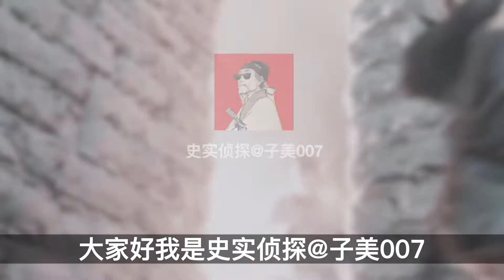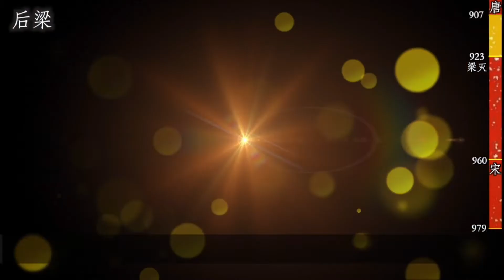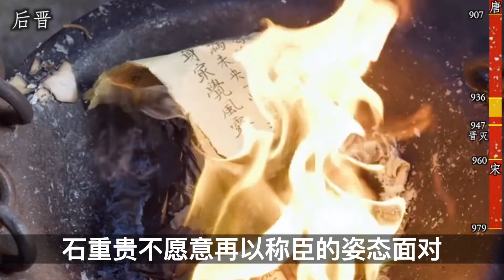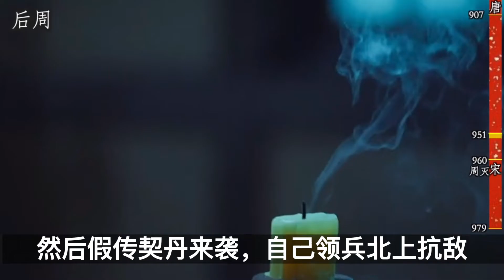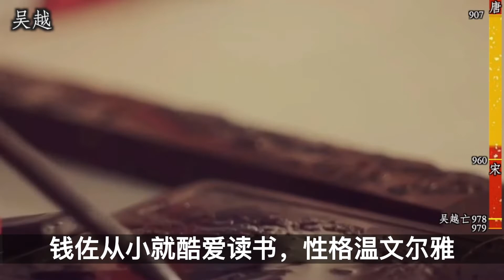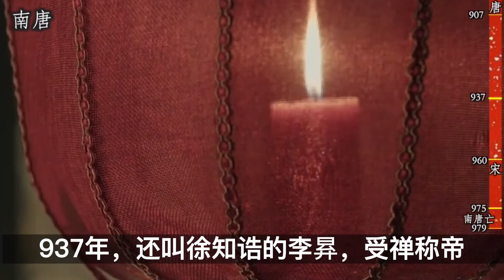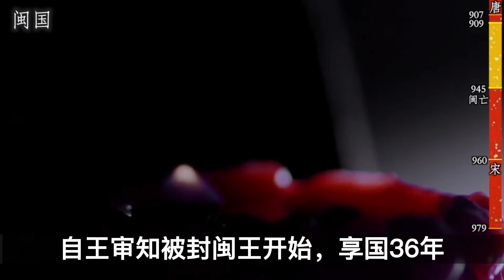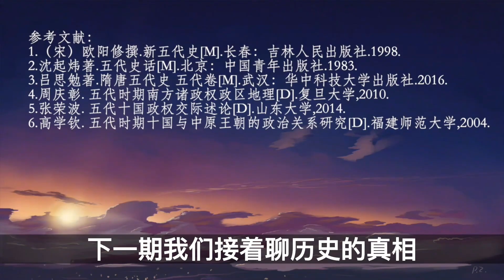五代十國歷史盤點！一家人輪流當皇帝，劇情比電影還跌宕起伏！【史實偵探】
历史上，唐朝至北宋之間，中原地區藩鎮割據，依次出現梁、唐、晉、漢、周五個朝代，史稱後梁、後唐、後晉、後漢、後周，即為五代十國。

📜史實偵探，踏實講歷史📜

参考文献：
1.（宋）欧阳修撰.新五代史[M].长春：吉林人民出版社.1998.
2.沈起炜著.五代史话[M].北京：中国青年出版社.1983.
3.吕思勉著.隋唐五代史 五代卷[M].武汉：华中科技大学出版社.2016.
4.周庆彰. 五代时期南方诸政权政区地理[D].复旦大学,2010.
5.张荣波. 五代十国政权交际述论[D].山东大学,2014.
6.高学钦. 五代时期十国与中原王朝的政治关系研究[D].福建师范大学,2004.